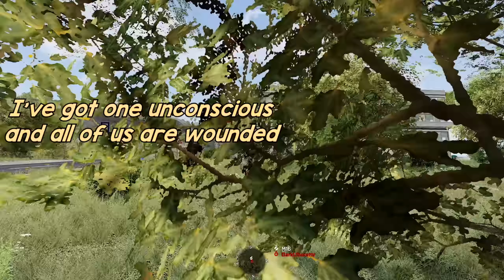Call Center Rescue | ARMA 3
TCS is sent into Sahrani in the middle of a civil war to rescue some call center employees and things go about as well as expected.